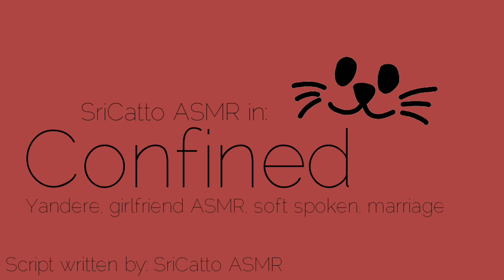ASMR: Confined (Yandere) (Soft Spoken) (Kisses) (Wedding) (Sequel for You're Mine)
TRIGGER WARNING: This video may not be suitable for some people since this video has sensitive topics in it.

As we prepare for the wedding, you tried to run, but are you really sure you can run from me?

There will be no new video for this week, will back to my normal schedule next week.

Hello! I'm back at it again.

This video is the sequel of the previous video, It's a bit rushed, I know, but I made it as short as I can. There will be another sequel, but it will be the last part of this series. Don't worry, I will still made Yandere videos, but with different settings and scenarios. I also have some light, cute theme coming as well.

Thanks for everyone that watching my previous videos! It's so insane to see that much number in my video. I am very, very thankful and grateful. I promise I will be better and make more videos that I hope you will love. If you have any suggestions about what I should make, do reach me out!

ALSO, Hi new subs! I am so glad to see you that you joined the club, lol. I love every single of you here, and welcome! I hope you will stick with me, I promise it will be fun.

Love, SriCatto.